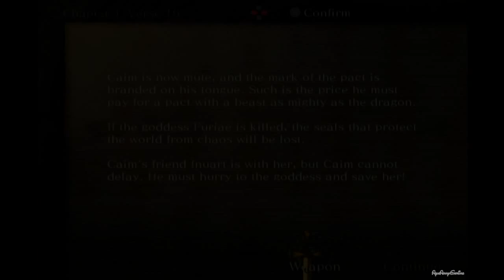Drakengard (Drag-On Dragoon) - Pt.3 [Chapter 1 - Beginnings]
The game is normally 4:3, but I chop the cutscenes to fix the screen. So if you wonder why your games isn't looking like how it show in this video, that's because I editied them. And since each Verse is actually quite short, I decide not to seperate them but seperate videos in Chapter. This videos cover these Verse :

» Version/Region : PAL

I advise you to drop by on my Blog and links listed here, to gain more information about my channel & me and videos before asking or request something. Thank you!

• Japanese Title : ドラッグ オン ドラグーン (Drag-On Dragoon)
• English Title : Drakengard
• Platform : Playstation 2
• Developer : Cavia, Square Enix
• Publisher : Square Enix [JP,NA]; Gathering [PAL]
• Genre(s) : Action role-playing game
• Mode(s) : Single-player
• Release date : [JP] September 11, 2003; [NA] March 2, 2004; [PAL] May 21, 2004

Drakengard is owned by Square Enix.

Drakengard is a registered trademark of Square Enix.